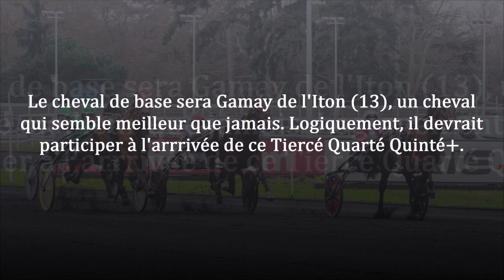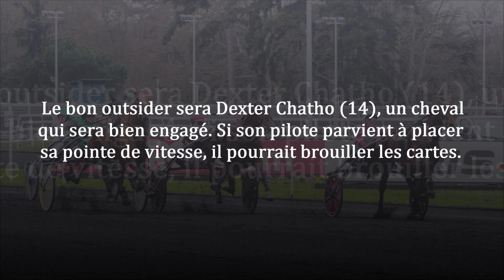Pronostic PMU pour le Quinté+ du mercredi 17 mai 2023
Pronostic de Fréquence Turf pour le Quinté PMU du mercredi 17 mai 2023 (Réunion n°1 - Course n°8).

Pour l'analyse complète de la course avec les commentaires, suivez ce lien